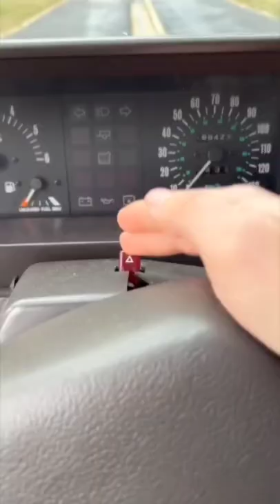1992 Range Rover in Ottawa winter historical tutorial 😍🔥❄️❄️☃️👌🇨🇦❤️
1992 Range Rover in Ottawa winter historical tutorial 😍🔥❄️❄️☃️👌🇨🇦❤️